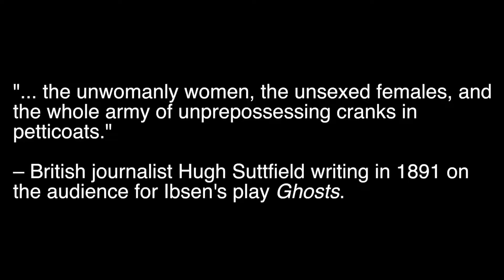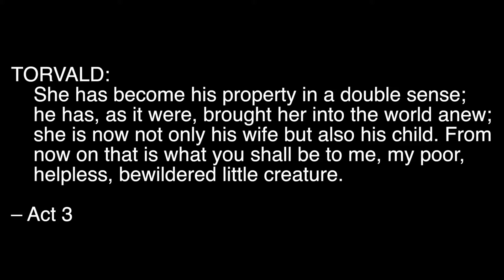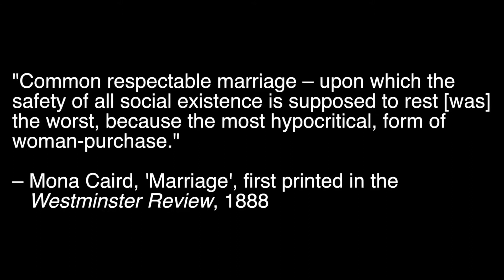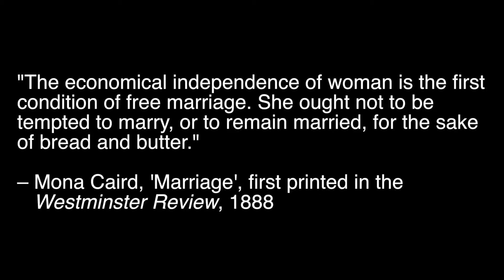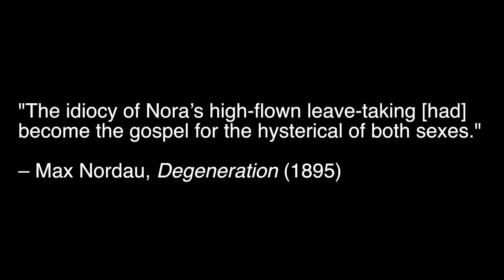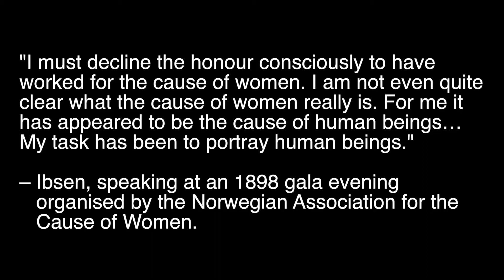Marriage in Ibsen's A Doll's House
In this lecture, Dr Sophie Duncan (University of Oxford) explores the theme of marriage in the Henrik Ibsen's A Doll's House, focusing in particular on the political and journalistic debates surrounding marriage in the 1880s and 1890s, as well as the changing lives of British women in this period.

This lecture is part of a larger course on Ibsen's A Doll's House.